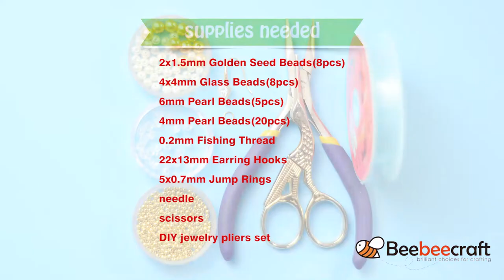Beebeecraft DIY pearl earrings with glass beads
supplies needed:
2x1.5mm Golden Seed Beads(8pcs)
4x4mm Glass Beads(8pcs)
6mm Pearl Beads(5pcs)
4mm Pearl Beads(20pcs)
0.2mm Fishing Thread
22x13mm Earring Hooks
5x0.7mm Jump Rings
needle
scissors
DIY jewelry pliers set